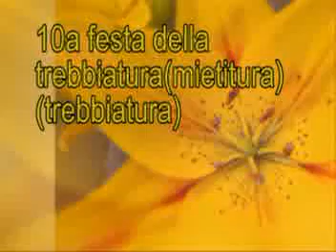10a festa della trebbiatura localita' Santo Stefano frazione di ALATRI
10A FESTA DELLA TREBBIATURA LOCALITà SANTOI STEFANO(FRAZIONE DI ALATRI)